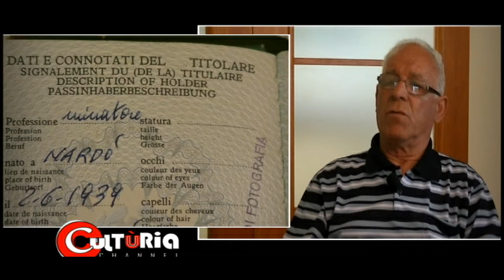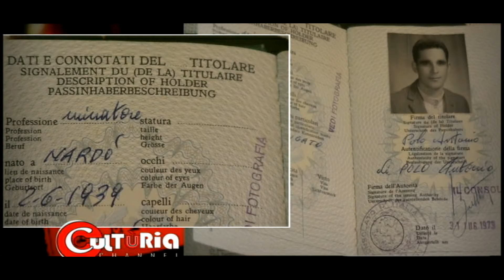Il Minatore ( Prima Parte).mp4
Chi e' il Minatore? Un ex lavoratore racconta la propria esperienza nelle miniere di carbone in Belgio.